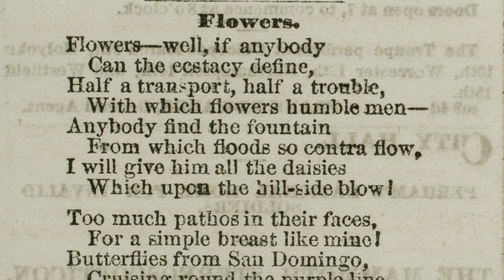Una breve biografia di Emily Dickinson